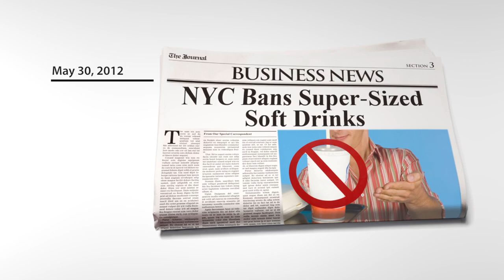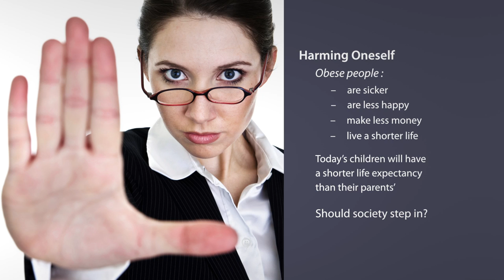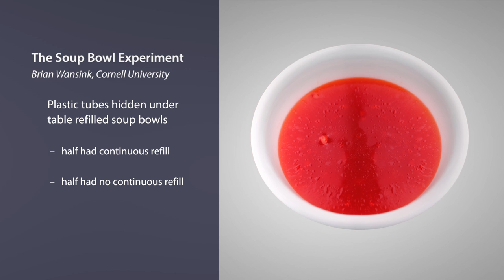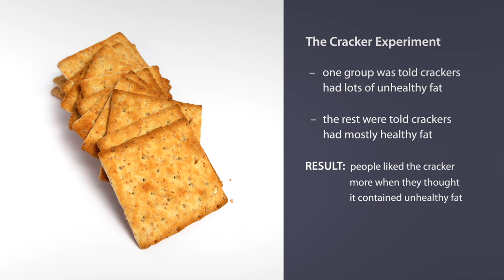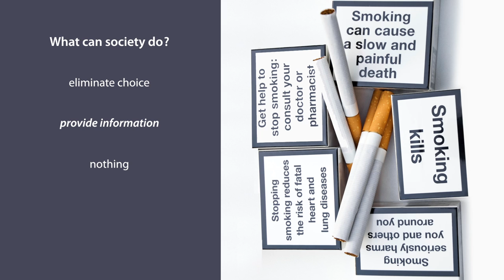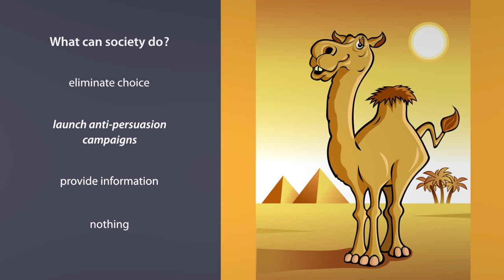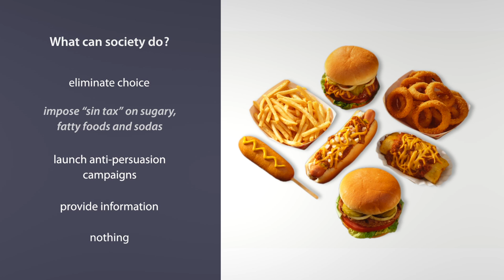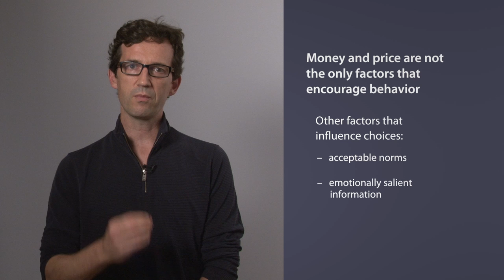Consumer Irrationality and Market Failure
Peter Ubel, Professor of Marketing and Public Policy, discusses the tension between paternalism and libertarianism through the lens of the obesity epidemic.

Why do people make decisions that harm their own best interests?
What should industry do to protect consumers?
When should government step in?